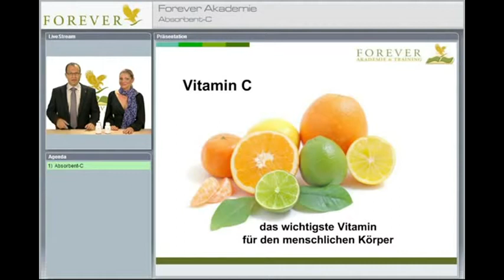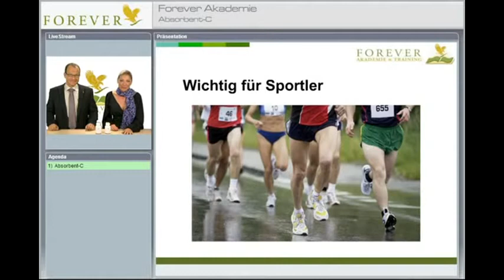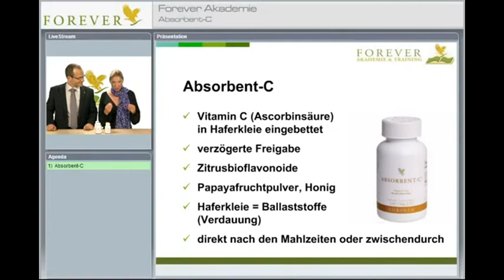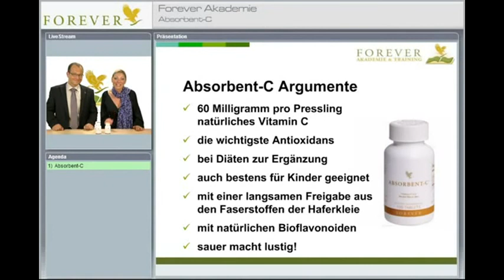Absorbent C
Das natürliche Vitamin C ist in einer Matrix aus Haferkleie eingebunden, einem natürlichen Ballaststofflieferanten. Die verzögerte Vitamin-C-Abgabe aus der Haferkleie-Matrix kommt dem tatsächlichen Bedarfsverhältnis unseres Organismus entgegen.